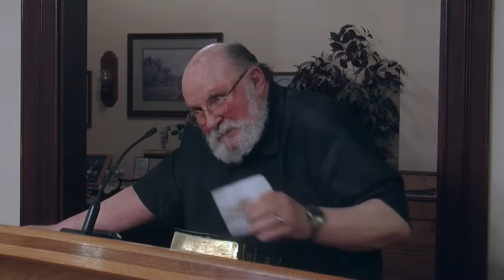Given O Blakely - 20140312 - Amos 9:5-6 - Part 52